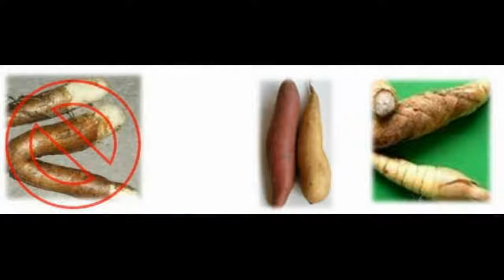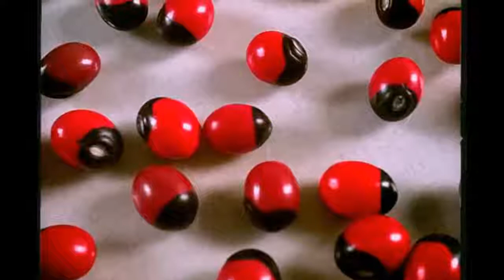Beware Form These Toxin Plants - ඔබේ නිවස අවටම තිබෙන මෙම ශාක මාරක විෂ සහිතයි- New 2017